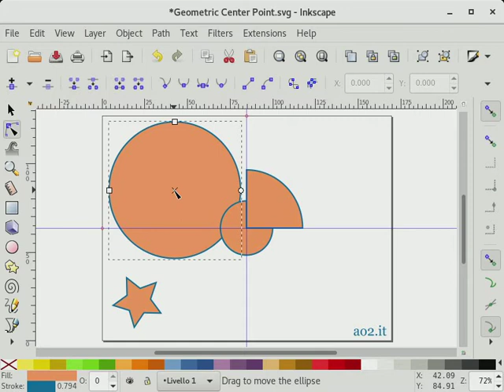Inkscape: new geometric center control points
Since Inkscape 0.92.2 it is possible to control the position of some of the shapes by their geometric center. This makes it easier to align them in a precise way.